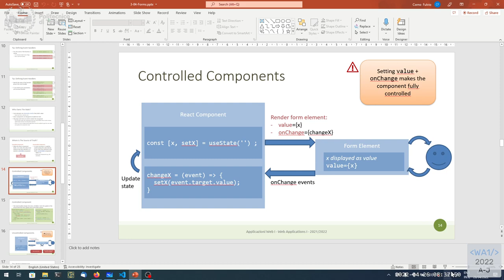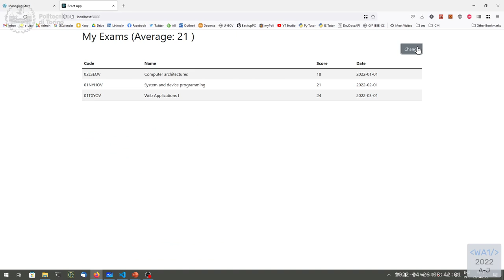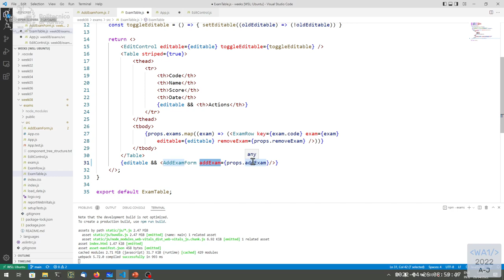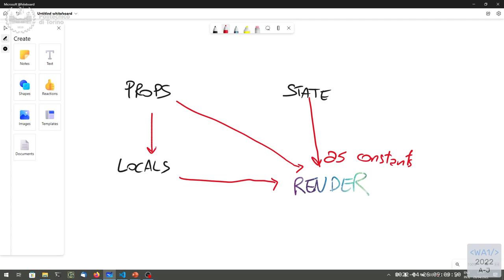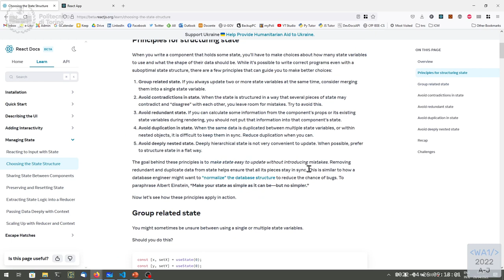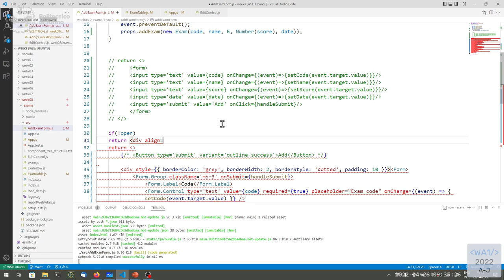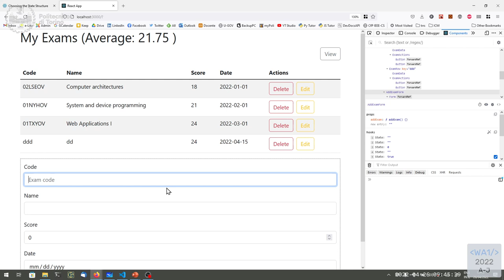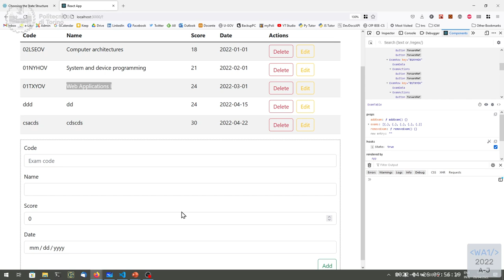WA1-2022-L17: Controlled Components and Forms (part 2)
Lecture 17, date 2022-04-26: Controlled Components and Forms (part 2).